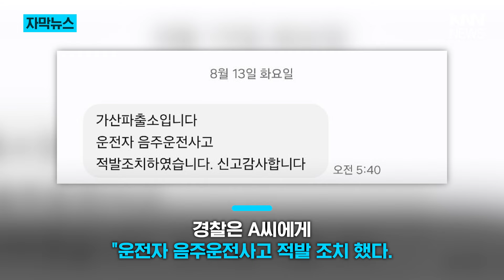"운전자는 어디 갔어?" 길가에 트럭이... / KNN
한 길가에 짐을 실은 트럭 한 대가 대뜸 서 있습니다.
그런데 그냥 서 있는 것도 아닌 건물을 향해 머리를 박고 있는 듯
비스듬히 정차된 모습이죠.

 / knn.news